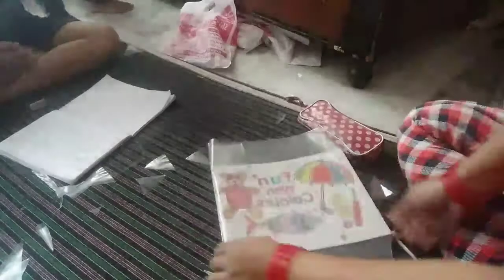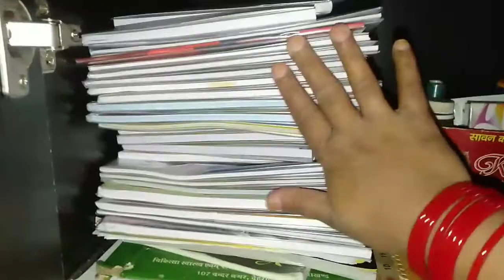कुछ बातें ना ही बोली जाए तो अच्छा 🙄🙄 है कब तक ऐसा चलता रहेगा 😐😐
hello friends